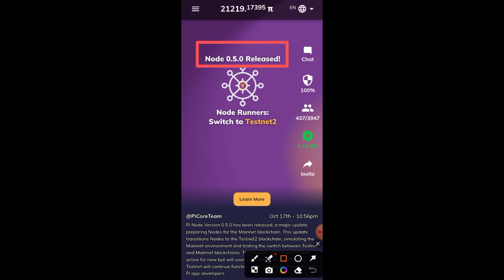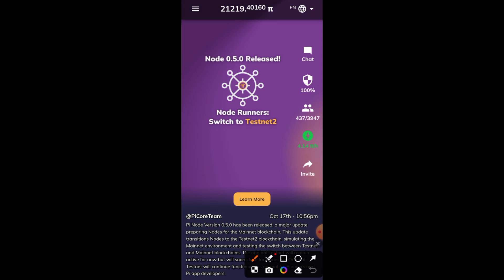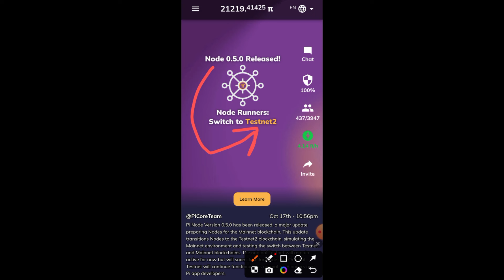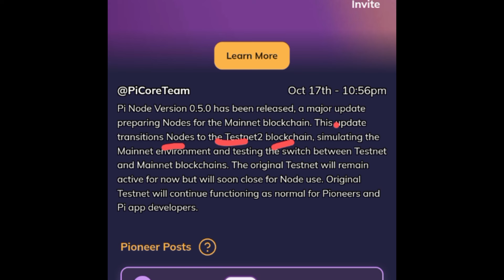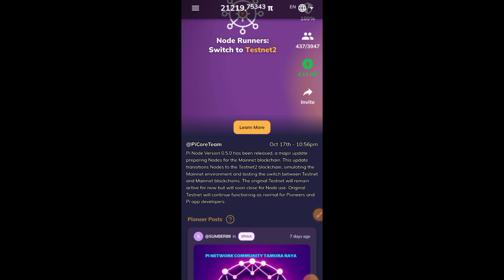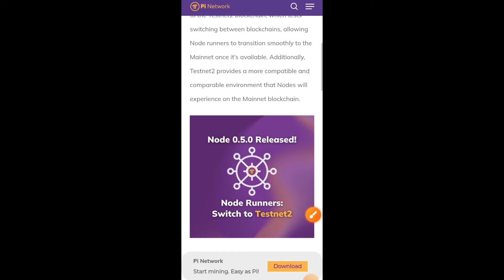Pi Network Latest New Update | What is Pi Testnet 2 ? Pi Mainnet Launch Date | pi kyc kaise kare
Title:-

queries solved:-
pi mainnet launch update
pi mainnet launch update today
pi testnet 2
what is pi testnet 2
pi mainnet launch news